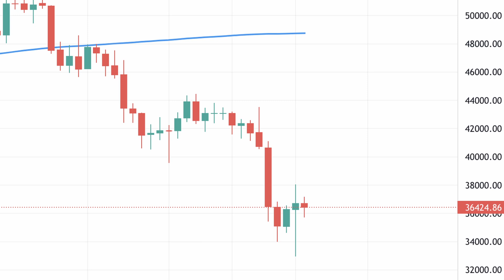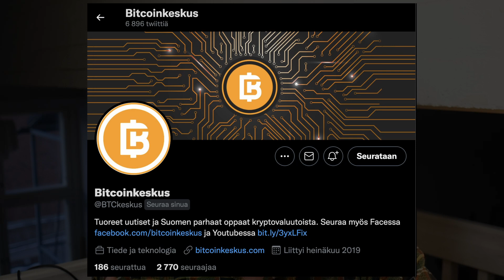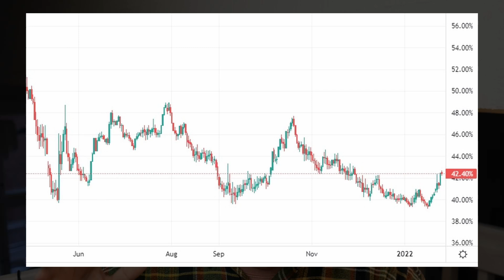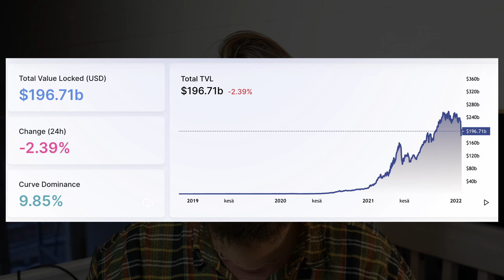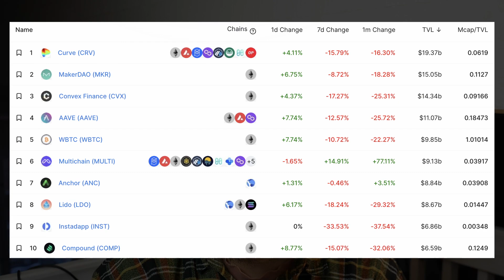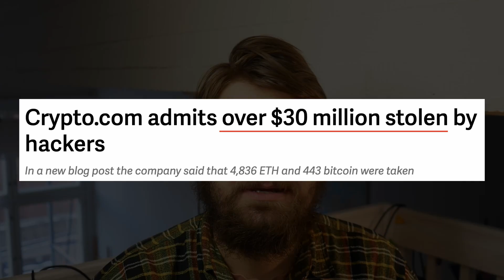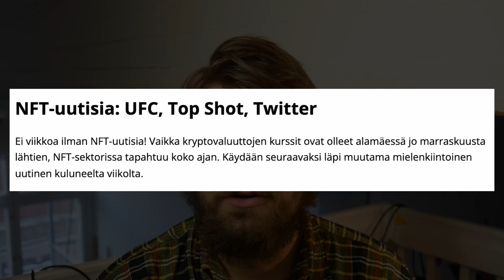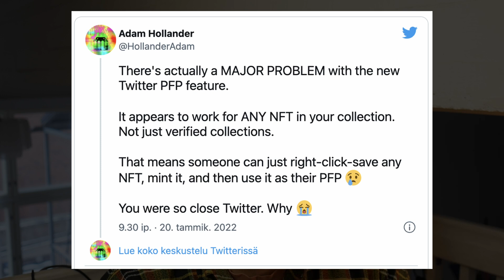Uutis- ja markkinakatsaus 25.1.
Lari Heinonen käy videolla läpi kryptovaluuttojen markkinatilanteen sekä mielenkiintoisimpia uutisia. Sijoittajat ovat olleet alkuviikon suorastaan paniikissa. Osakkeet ja kryptovaluutat ovat selvässä laskussa. Fantom sen sijaan jyrää DeFi-sektorissa! Viime viikolla nähtiin pari outoa hakkerointia, joista Lari kertoo tarkemmin. Lisäksi uutisia NFT-maailmasta.

Timestampit
0:00 Intro
0:30 Bitcoin
4:26 Altcoinit
5:32 DeFi
7:03 Hakkeroinnit
9:30 NFT